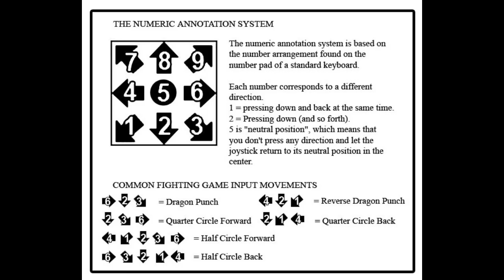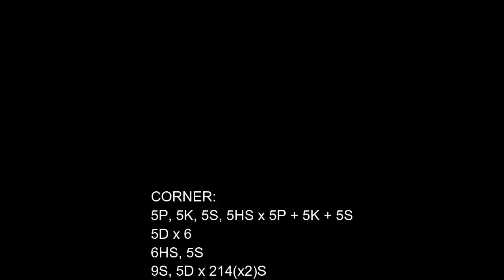[Guilty Gear Xrd Rev 2] pecks Combo Guide of Raven [PlayStation 4] 720p w/60fps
BlazBlue: Cross Tag Battle is a 2D crossover fighting game developed and published by Arc System Works, released on PlayStation 4, Nintendo Switch and Microsoft Windows. Wikipedia
Initial release date: May 9, 2018
Developer: Arc System Works
Genre: Fighting game
Platforms: PlayStation 4, Nintendo Switch, Xbox One, Microsoft Windows, Arcade game
Series: BlazBlue, Persona, Senran Kagura, Arcana Heart